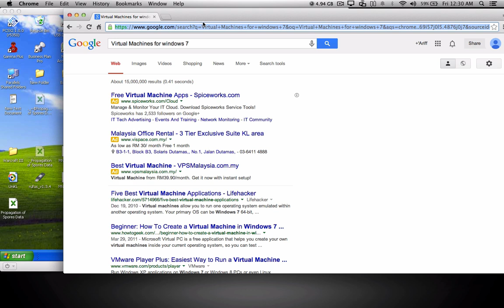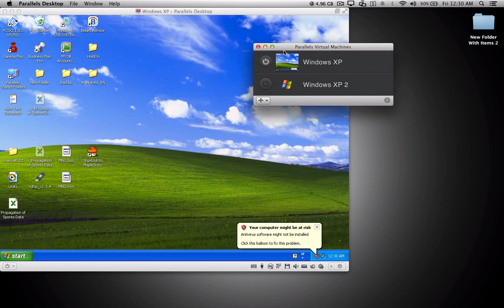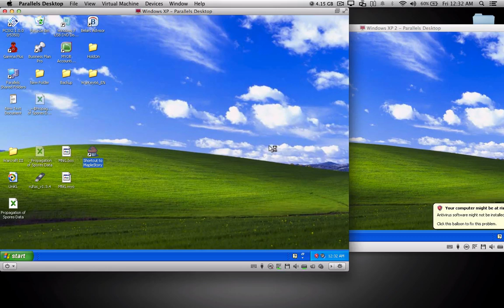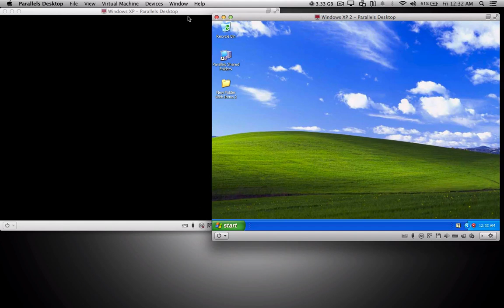How to run 2 Maplestory clients on 1 computer (Mac OSX)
*EDIT* please guys if you're facing problems the only way I can try and help is if you provide me with the following details:

1. Windows version
2. Parallels version.
Running 2 Maplestory clients on 1 computer

I'm using a Macbook Pro 13 inch early 2011 model with Parallels Desktop playing MapleSEA the South East Asian version of Maplestory.

Sorry about the overall quality of the video. I'll post a better version sooner or later. :)